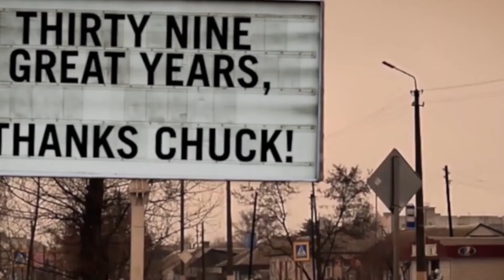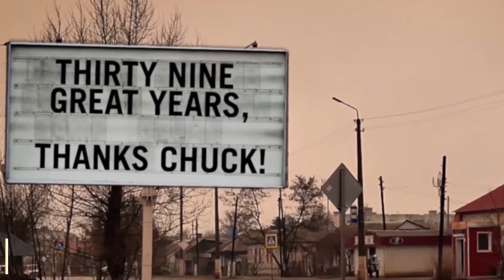The Life of Chuck (2025) Release Date | Trailer | First Look | Everything We Know So Far!!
The Life of Chuck (2025) -

we're eagerly awaiting the life of chuck's release date, and while it's still a bit up in the air, the cameras started rolling in 2022. with everything in full swing, a 2024 premiere is on the table, but we might be looking at early 2025 for the real deal. stay tuned for more updates on this exciting journey!